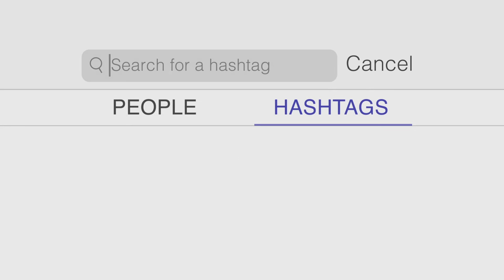"Future Starts Here at Penn State Behrend" TV Spot